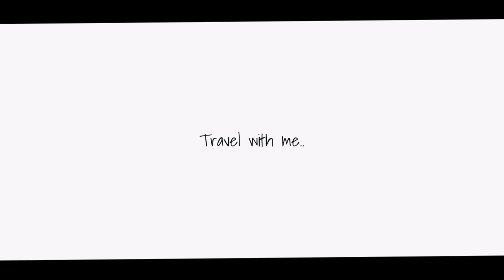House Warming Ceremony | Anand & Vrinda | Lime Thoughts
Hey all, Good evening
Here is your Evening Treat .. Its a beautiful video of our cousin's house warming ceremony.